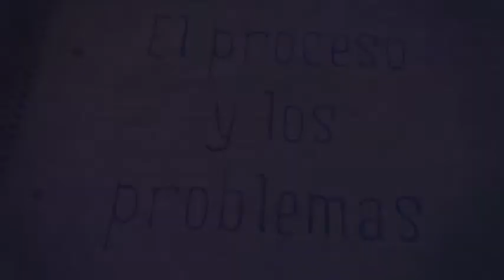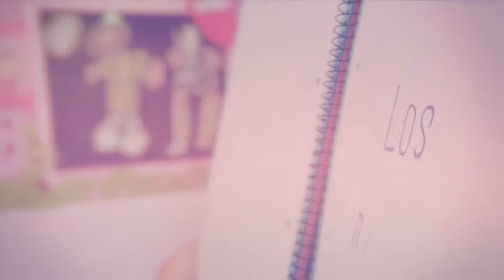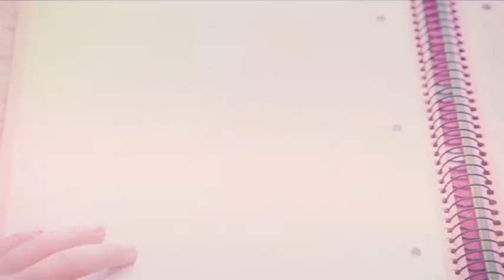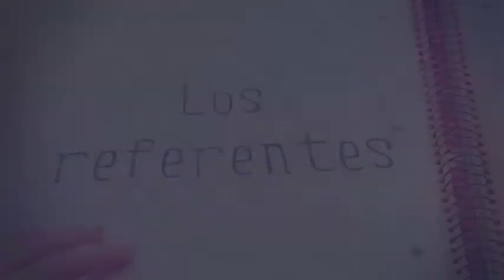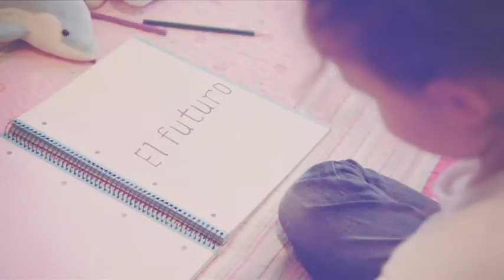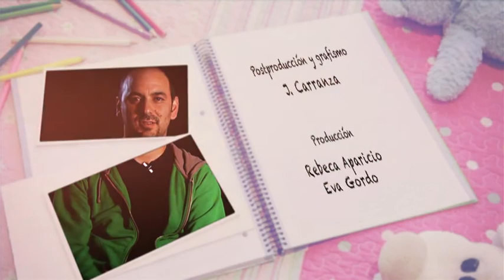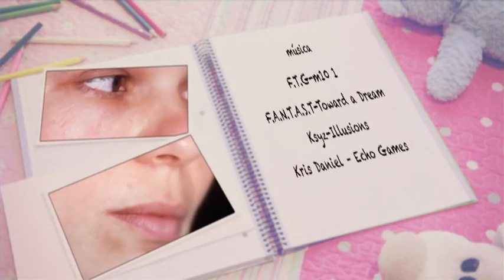FCG 2012 | Tengo una familia (2012) | Documental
Documental "Tengo una familia" de Damián Morcillo y Diego González, producido en 2012 por 2DE Media para Fundación Triángulo Extremadura con la participación de Servicio Plural y FanCineGay.